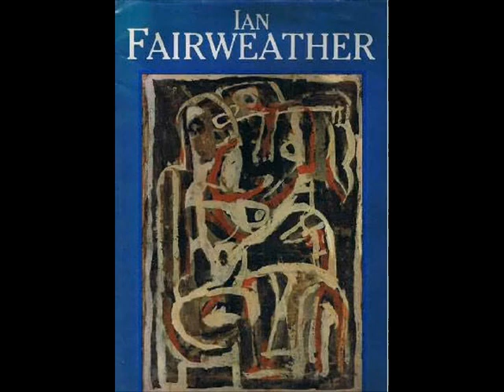Carousel: A Song For Ian Fairweather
I watched an incredible documentary about Australian Artist Ian Fairweather and was totally amazed...that man lived and breathed art...this song just came out after watching the doc called Fairweather Man...dedicated to him...

You can watch the documentary on the TV Ontario

Lyrics:
You got caught up
in all the blazing guns and fire
you taught yourself four years;
trapped behind the Kaiser's wire

You sailed from home
travelled across the ocean
a strange new world
a carousel of motion

You just had to run
to places only you could see
You walked a hard road
was the only way for you to be; only way to be

Hold On, Were you praying for us

You rode the dragon's back
touched by people who were free
Followed the Southern Cross
and met your epiphany

You lived inside yourself
endless rainbow universe
built yourself a raft
almost became your hearse

Grass hut; Bridey island
vistas only you could see
One ear just like Vincent
Goanna thought you were tasty

Did you talk with God
were you mad or were you so wise
You never compromised
what were you saying to us